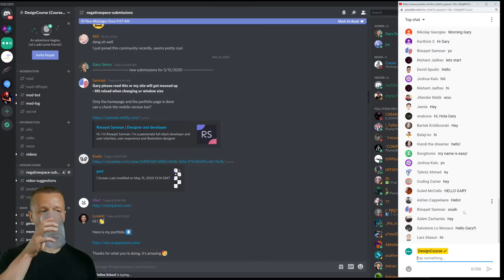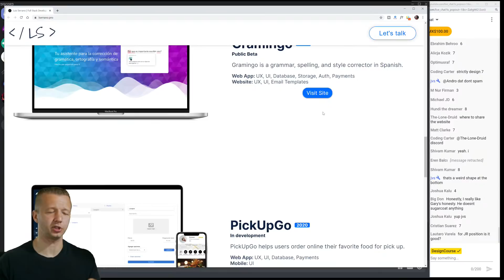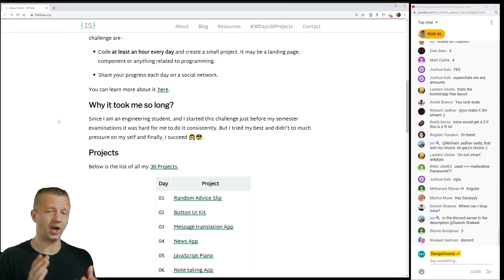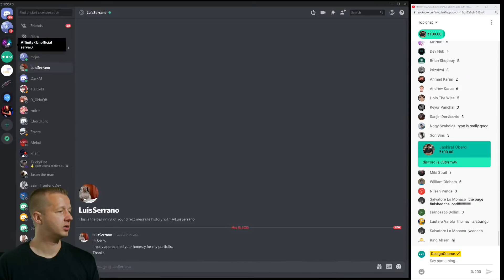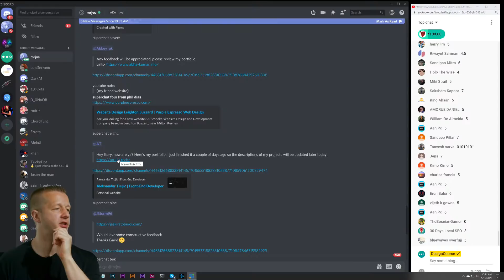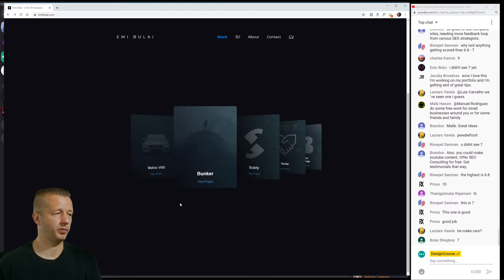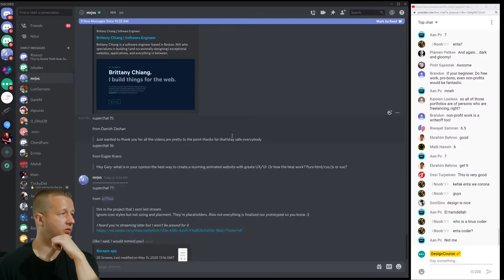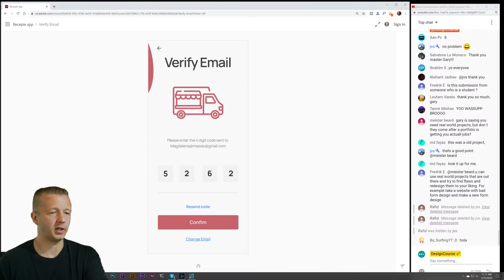Would I personally HIRE you? Let's find out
Today, I'm going to review a little differently. I will be putting myself into the shoes of a potential client and reviewing your design (or code) portfolios from that perspective!

- Submit your PORTFOLIO for review feedback (NOTE: To combat spam, we have a new system where you must self-assign a role in news)

Superchats will get priority for the portfolio review and I will attempt to spend more time on them. So, join that discord link and just post ONCE your portfolio URL. I will cover the first one's first, and I can't guarantee that I will get to them all! Also, if I already reviewed yours from last week, don't bother submitting again!

Also, feel free to idle in the discord server. I'm there now!